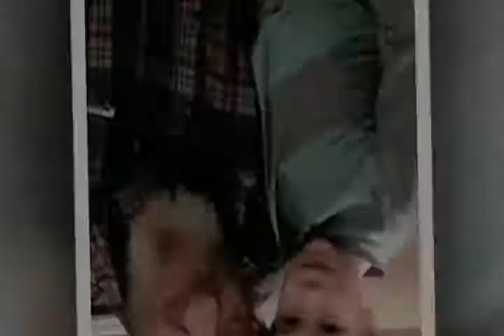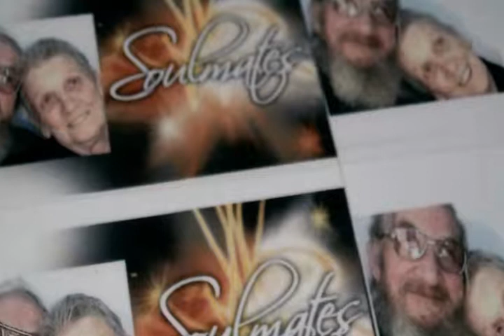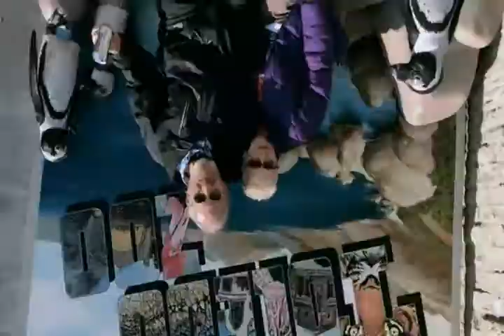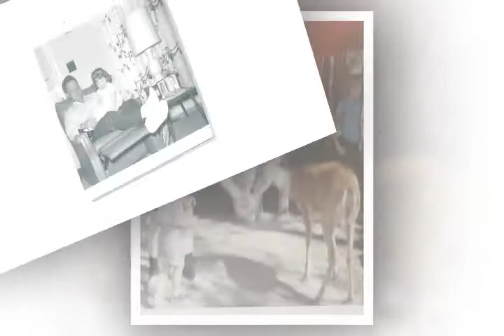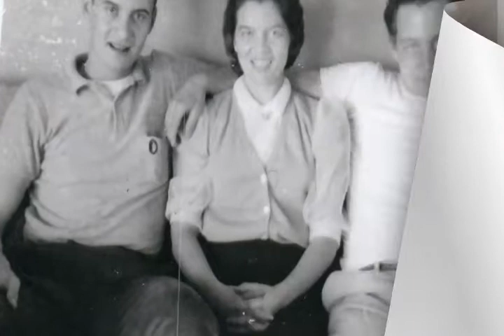Richard Follis 1938 - 2018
Richard "Louie” “Fuzzy” Lewis Follis, age 79, passed away on Saturday, June 16, 2018, at his home in Adrian. He was born August 21, 1938, in Brown County, Indiana, to Richard and Lucille (Carter) Follis. On September 21, 1963, he married Vicki Lee Remmele, with whom he enjoyed nearly 53 years of marriage, until her death on April 26, 2016.  He was previously employed with the Royster-Clark fertilizer company for more than 40 years and after just a few weeks of retirement went back to work, traveling the country behind the wheel of an eighteen wheeler for Raisin Valley, the source of many stories he’d share with family, friends, and strangers alike. Richard loved sitting on his porch, taking shots of tequila, playing computer games, scratching off lottery tickets and playing the slots, and spending time with his family.  Richard is survived by four children, Cheryl Follis, Richard Follis, Jr., Brian Follis, and Jennifer Follis, all of Adrian; four grandchildren, Eric (Whitney) Follis, of Greensboro, North Carolina, and Danielle Pate, Devin Stevens, and Madison Butler, all of Adrian; three great-grandchildren, Tucker Follis, of Toledo, Ohio, Taylor Bradshaw, of Greensboro, North Carolina, and Benson Winters, of Adrian; a grandchild and great-grandchild on the way; several loving nieces and nephews, including Allen and Kim Snead, and their children Keegan and Dalton, all of Blissfield; and countless dear friends, including his second family at Papa’s Coney Island, who always took such great care of him.  In addition to his wife, Richard was preceded in death by his parents, one brother, and several brothers and sisters-in-law. Sister Ethelyn (Charles) Elkins and several sisters-in-law survive.  Richard loved his family and he never met a stranger. He will be deeply missed by all who knew him.  Per Richard’s wishes, cremation has taken place. His family will receive guests in the celebration of his life from 2 p.m. to 6 p.m. on Saturday, June 23, 2018, at the Purse Funeral Home, in Adrian. Burial of Richard and Vicki’s cremains will take place at a later date, during a private ceremony at Oakwood Cemetery, in Adrian.  In lieu of flowers, Richard’s family requests that memorial contributions be made to assist with final expenses.